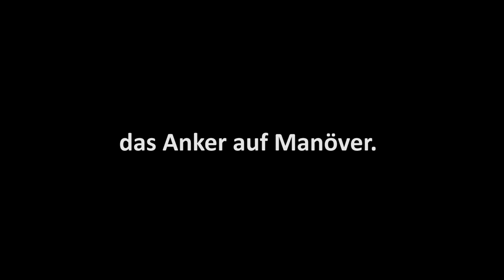Ankern einfach erklärt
Ankern anschaulich dargestellt - im Sandkasten mit Modell Anker. Wer es in der Praxis lernen möchte, einfach mal vorbei schauen.